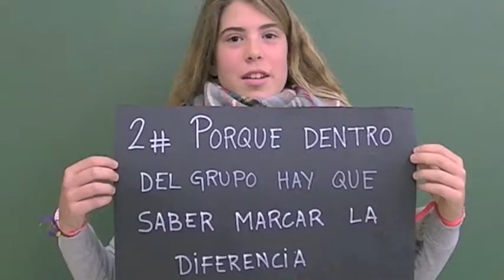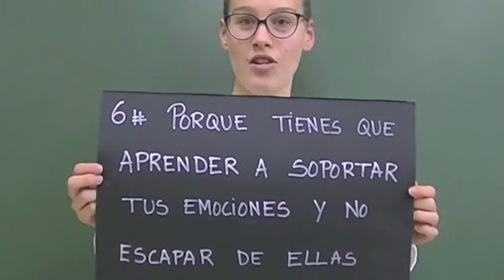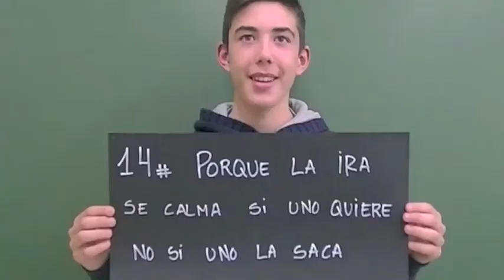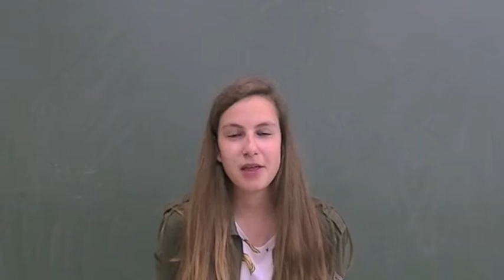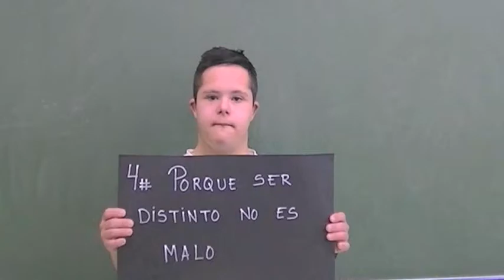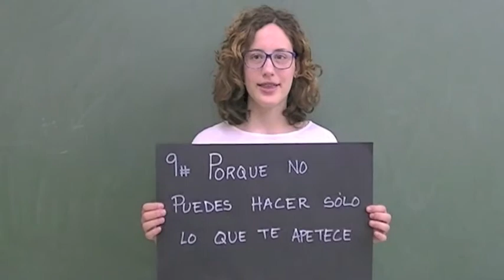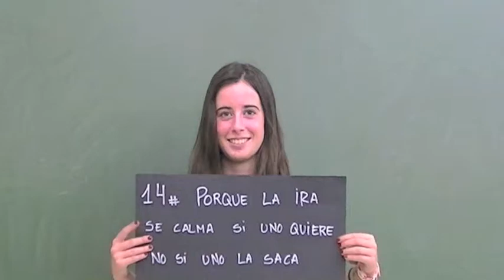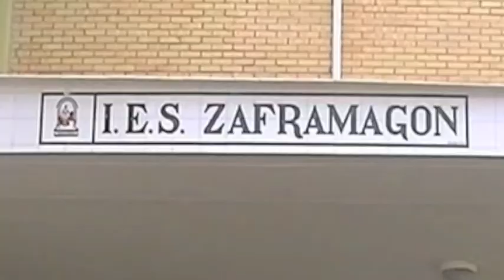20 Razones para no beber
Campaña de prevención del consumo de alcohol entre los más jóvenes. Dos cortos en donde han participado nuestros alumnos de 2º de ESO.